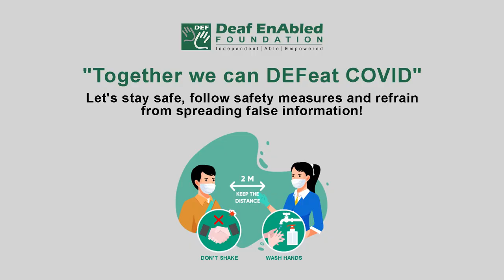Delivery - 3 (Noun) Word of the Day for June 27th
Delivery

Meaning- the act or process of birth:

Example- We want as many mothers as possible to have safe and normal deliveries.